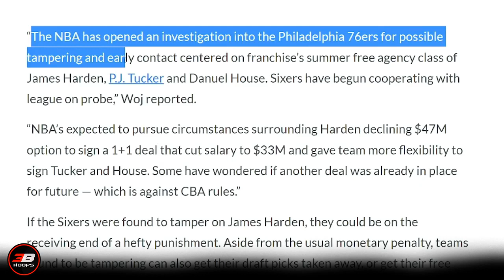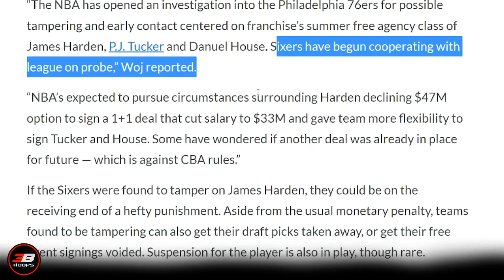James Harden Nagpababa na ng Kontrata, NaTampering Pa